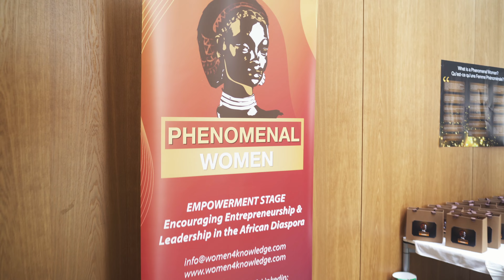My Ethnic Cooking & Catering at Phenomenal Women Event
Catering services for your extraordinary events, cooking classes and Kenyan bbq.